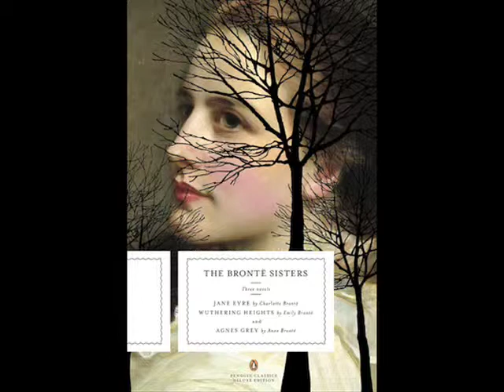Penguin Classics On Air: Becoming Bronte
Part 5 - What the Bronte sisters mean to literature

Juliette Wells discusses the influence that the Brontës have had throughout literature, and she talks about Ann Brontës place in the family.